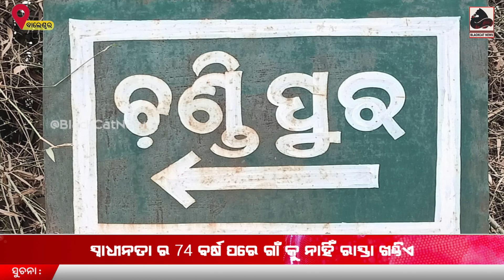ସ୍ଵାଧୀନତା ର 74 ବର୍ଷ ପରେ ଗାଁ କୁ ନାହିଁ ରାସ୍ତା ଖଣ୍ଡିଏ ।।